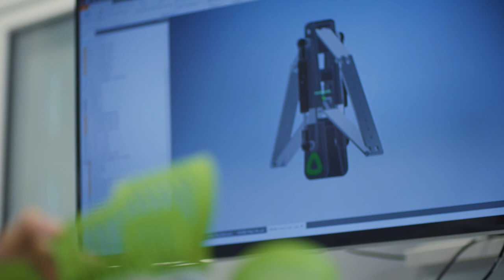Orthopedic technology by POHLIG: Individual aids made in Germany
POHLIG helps children, young people and adults with physical limitations to maintain, improve or regain their freedom of movement. Because every person is unique, we adapt every orthosis, prosthesis or functional aid precisely to the user’s body and, if necessary, also build custom-made products.

Always driven by the desire to increase mobility of our patients – and thus also the quality of life – we are constantly looking for new materials and production processes with which we can achieve our goals.

We are one of the absolute pioneers and technology drivers in our industry in children’s orthotic care. We have been working intensively for years on digital scanning technology, 3D printing and the numerous possibilities offered by digitalization in orthopedic technology. We supplement and expand our traditional craft with digital technology wherever new technologies bring measurable added value.